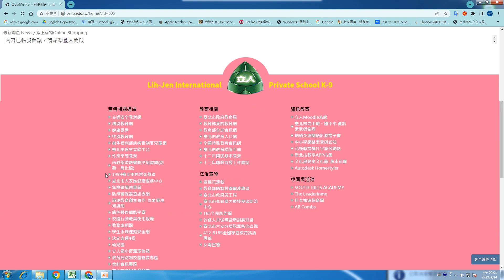線上購物操作說明